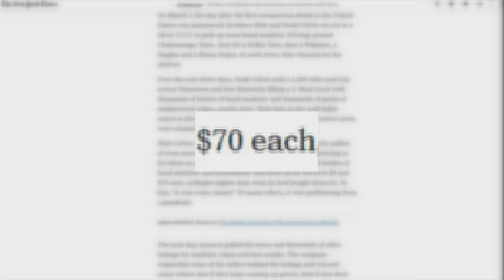Hixson man has nearly 18000 bottles of sanitizer he can't sell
Matt Colvin and his brother scoured stores around the region buying all the sanitizer they could find in hopes of re-selling it for profit.